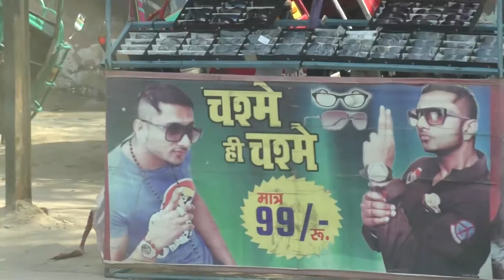TAJ MAHAL TOURIST PLAN FULL VIDEO